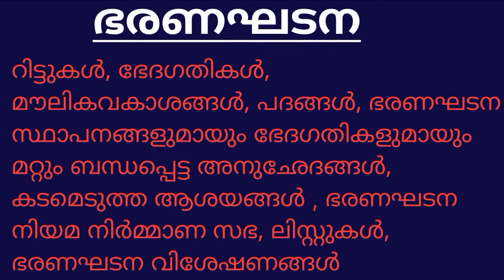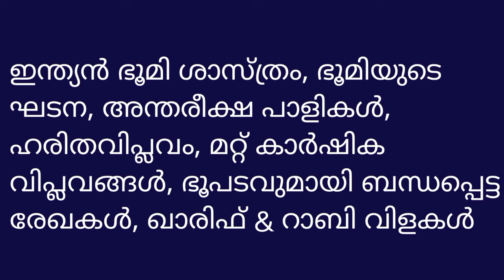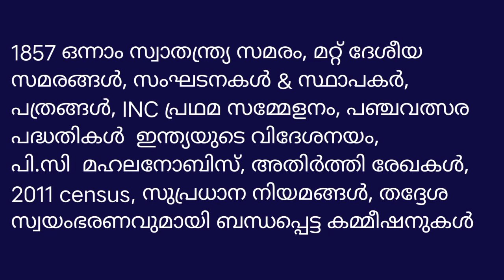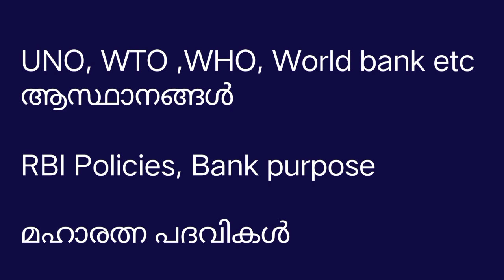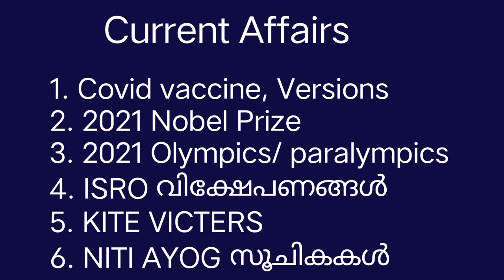CPO EXAM SPECIAL|| RANK MAKING TOPICS|| MUST WATCH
Channel name : EAGER  PSC